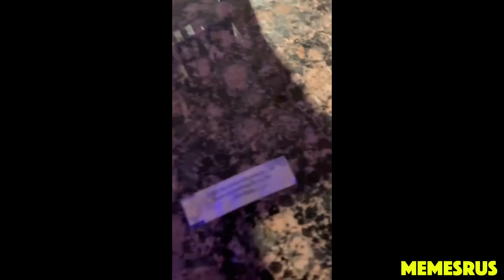Memes That Made It Out of Area 51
MemesRUs is your one-stop shop for the world's funniest and best memes on the planet. If you do not laugh at any of these memes it is 100% confirmed that you have no emotions and are from another planet. Seriously... Try not to laugh at these memes... I dare you